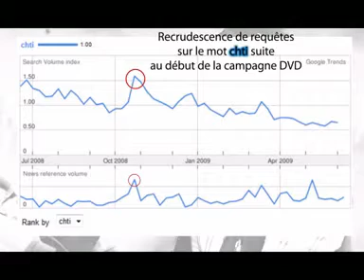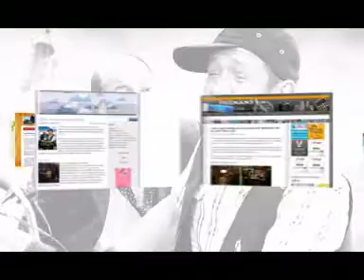Case Study // Bienvenue chez les ch'tis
- côut à la visite : 0,3 euros
- 140 000 visiteurs uniques sur le site en 3 semaines.
- taux de clics sur les bannières entre 3 et 9%.